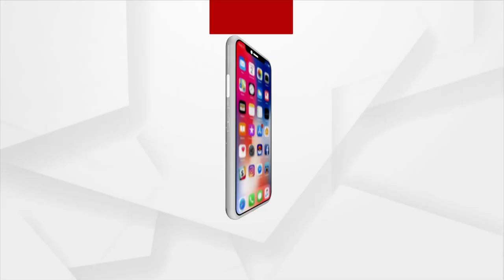ଭାଙ୍ଗିଲା ଇନ୍ଦ୍ରାବତୀ ଉଠା ଜଳସେଚନ କେନାଲ ବନ୍ଧ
ଭାଙ୍ଗିଲା ଇନ୍ଦ୍ରାବତୀ ଉଠା ଜଳସେଚନ କେନାଲ ବନ୍ଧ । ଶହ ଶହ ହେକ୍ଟର ଚାଷ ଜମି ଜଳମଗ୍ନ । ଚିନ୍ତାରେ ଚାଷୀ  କୋକସରା ଓ ଧର୍ମଗଡ ବ୍ଲକର ଚାଷୀ । ନିମ୍ନମାନର କାମ  ଯୋଗୁଁ ଭାଙ୍ଗିଲା କେନାଲ ବନ୍ଧ । କେନାଲ ବନ୍ଧଭାଙ୍ଗି ପ୍ରାୟ ୧୦ ଫୁଟ ଘାଇ ସୃଷ୍ଟି ।